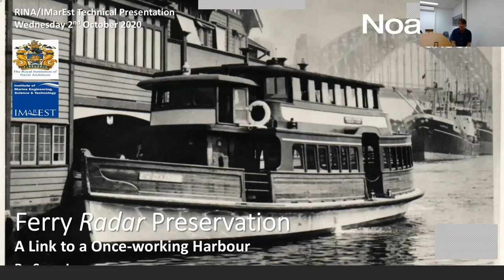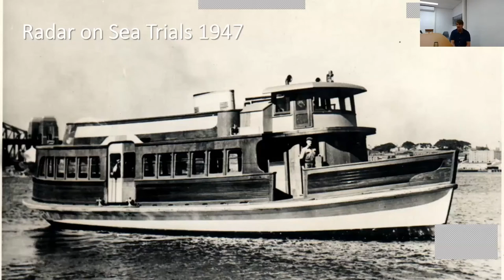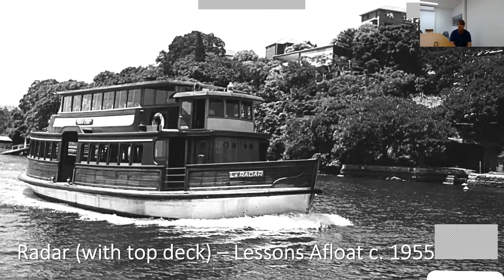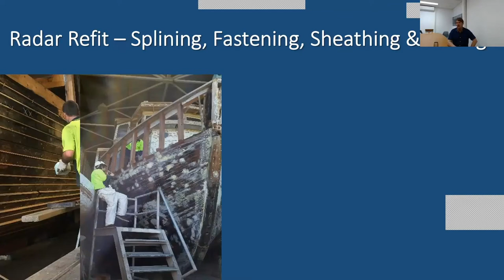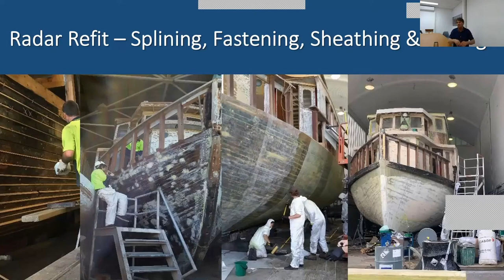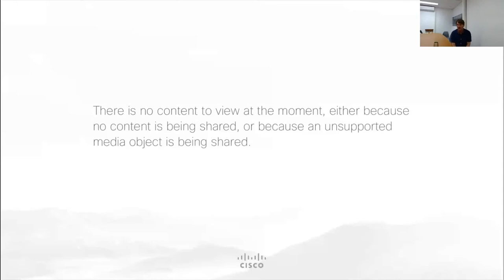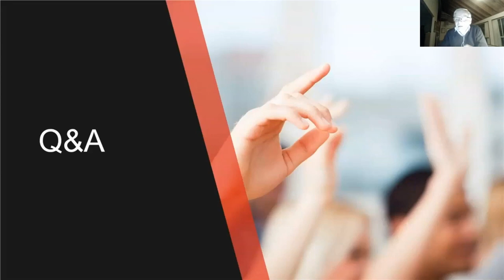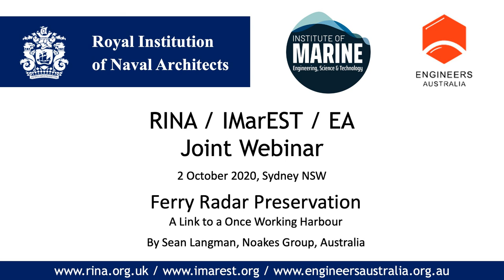Ferry Radar Preservation - A Link to a Once Working Harbour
Sean Langman, Noakes Group, Australia at the RINA / IMarEST / Engineers Australia Joint Webinar 2 October 2020, Sydney NSW